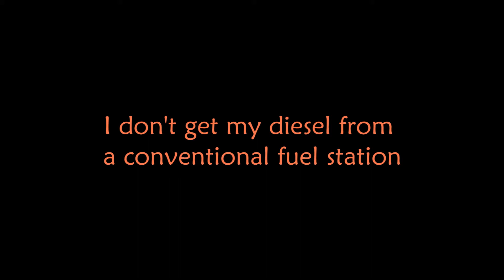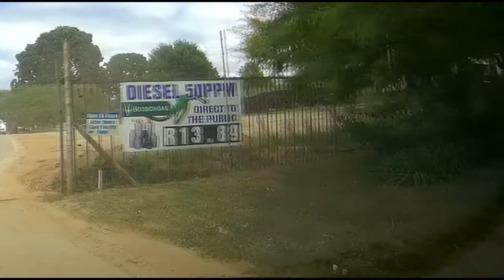I don't get my diesel at a conventional fuel station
check out where I buy my diesel, if I'm in the area - much cheaper than anywhere else in Nelspruit